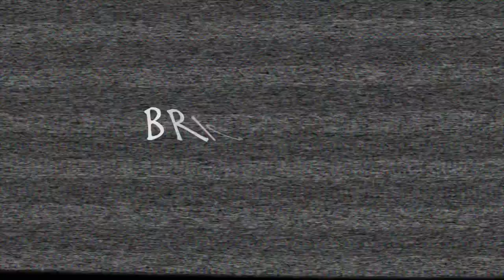Jazzy Girl Productions Presents Pajama Jam JSU 2017 (Watch In HD)